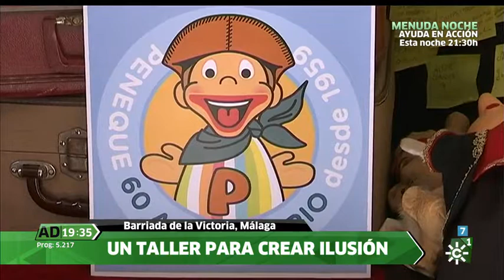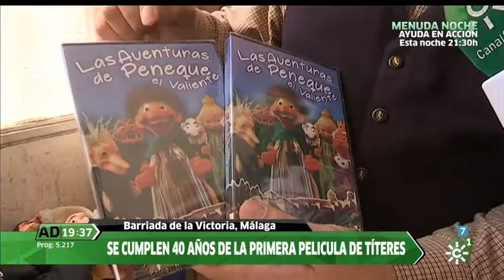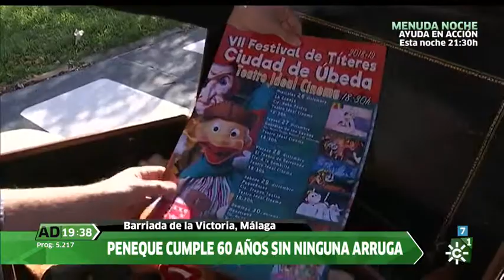ENTREVISTANDO TITERES ANDALUCIA DIRECTO